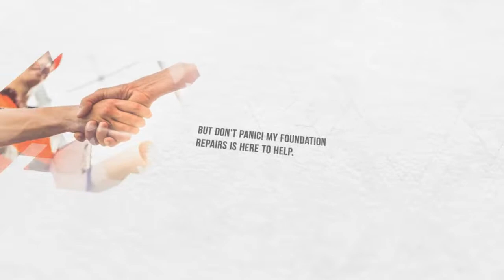What Causes Ceiling Cracks | My Foundation Repairs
Have you come across a ceiling crack in your home? We are sure you are wondering what caused it and how to fix it. We can tell you; My Foundation Repairs is here to help!